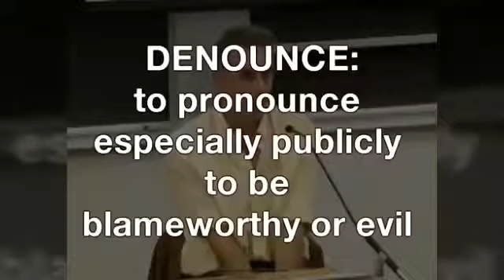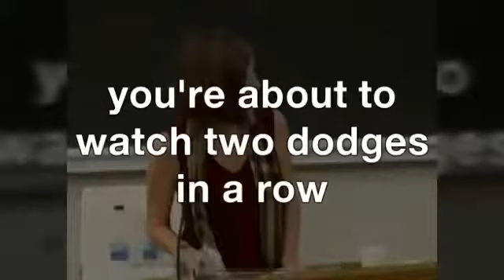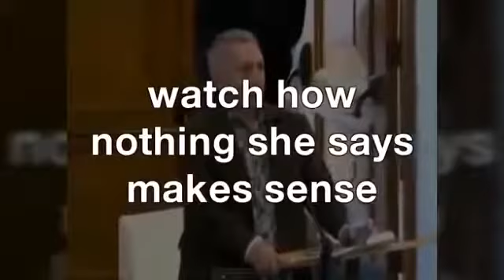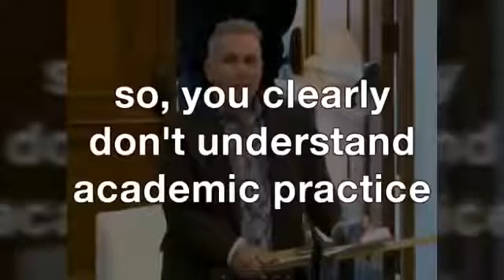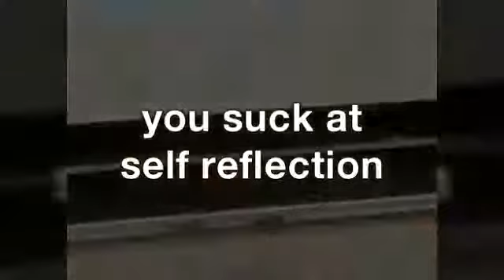Liberal Professor FAIL MISERABLY against Jordan Peterson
Jordan Peterson's Book